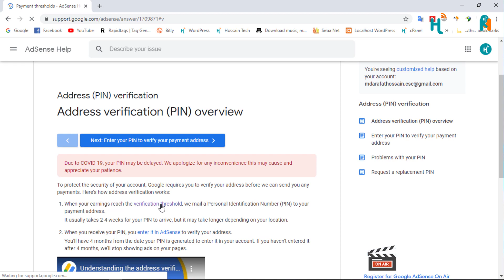Google Adsense Pin Verification less than 10 Dollar? Adsense New Update or Bug?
How to verify Google Adsense without 10 dollar?
is it possible? is it update of Google Adsense?
Watch the whole video to know the right information